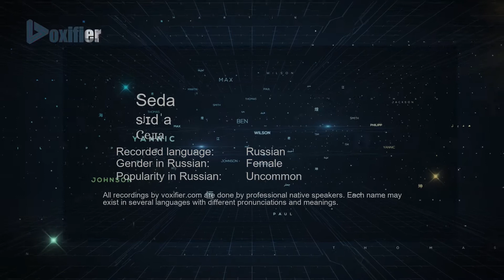How to Pronounce Seda (Седа) in Russian - Voxifier.com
This is the Russian pronunciation, gender, and phonetics recording of the name Seda (Седа). The same name may exist in other languages with different pronunciations. Check the meaning of name along with other possible pronunciations or similar names for free Voxifier uses the help of expert linguists to simplify pronunciations by replacing some special sounds with sounds more commonly available across all languages.